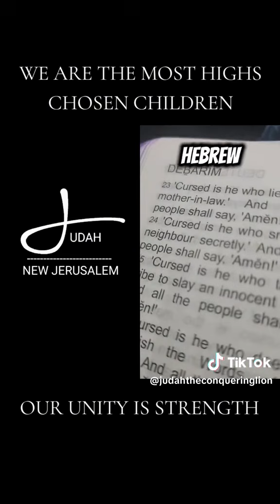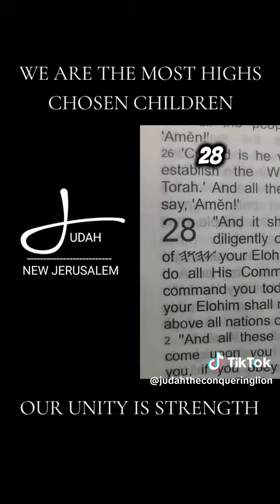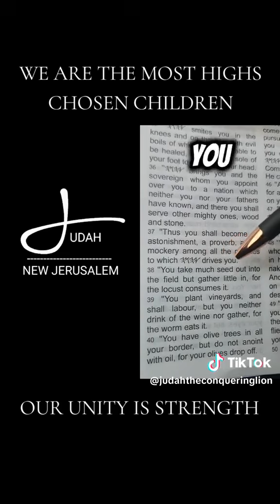September 23, 2024